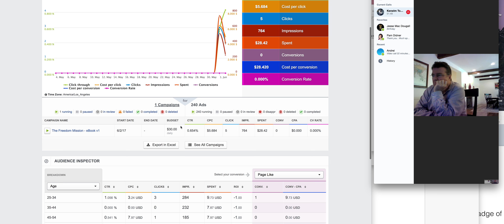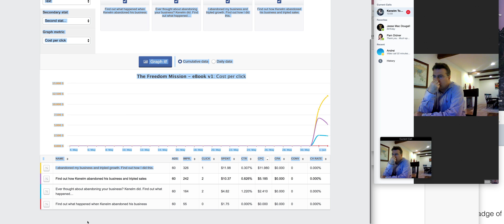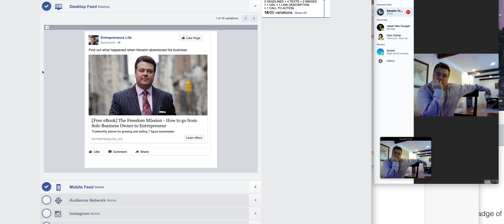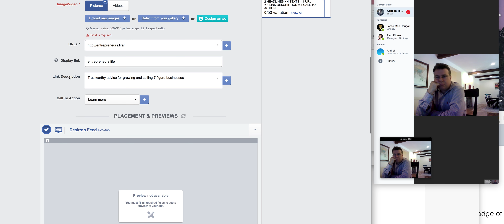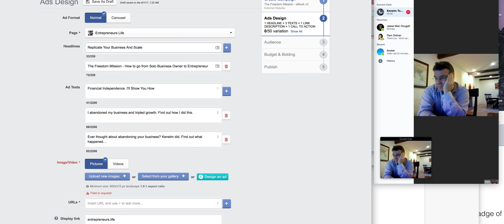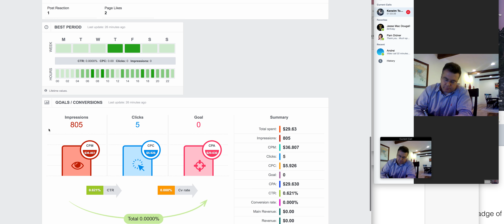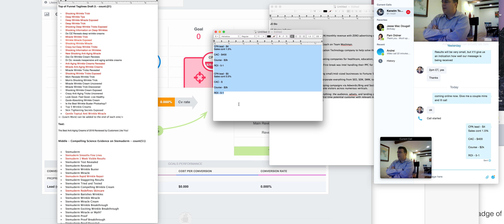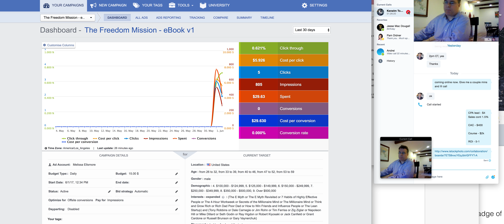Facebook Ads in 2018l | Top of the Sales Funnel Lead Generation Strategy Part 1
This Facebook advertising tutorial is perfect for beginners who are looking to bring in more revenue for their business. This is a complete tutorial on how to use Facebook advertising because maybe you’ve just opened your fist ecommerce business and are looking for ways to generate your first leads or sales. If so, this Facebook ads tutorial is perfect for you. I’m going to show you, step by step, what you need to do in order to get more leads and sales for your business.

Facebook Ads Tutorial | Email Autodrip & Landing Page Sequencing

The main difference between Google ads and Facebook ads is the type of traffic they generate. People who click Google ads are actively looking to buy, while people who click Facebook ads are in browse mode and may take longer to decide to buy. This can be a problem if you have a smaller Facebook ad budget and are looking for conversions.

About JD Parkman

JD Parkman is a former US Marine that has started and managed over half a dozen startups in education, healthcare, cryptocurrency and the  digital media space. JD Parkman  is an innovative and sharp Fortune 500 Digital Marketing  and Lead Generation Consultant  with approximately a decade and a half years’ experience strategizing, managing, and closing multi-million-dollar advertising campaigns on a global scale.